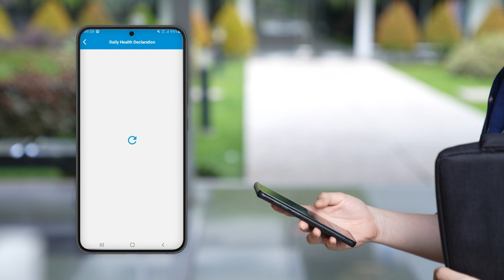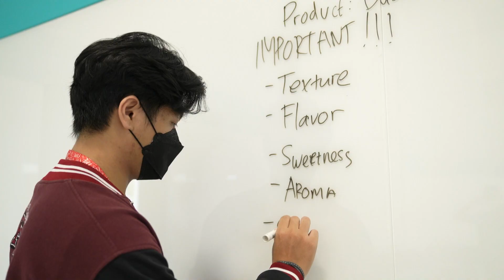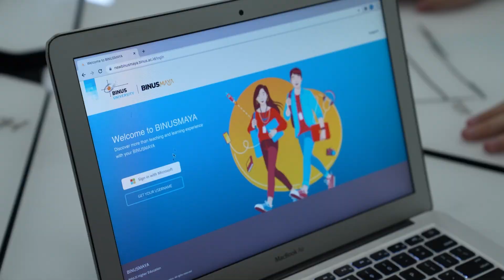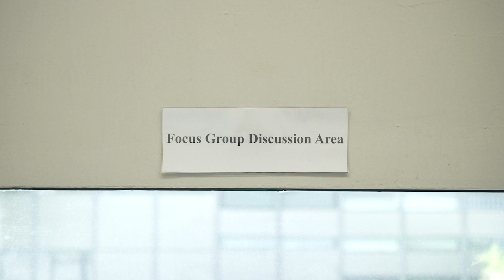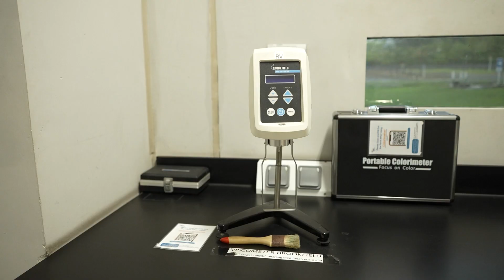Introducing Food Technology BINUS University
Department of Food Technology is located at Alam Sutera Main Campus, BINUS University.